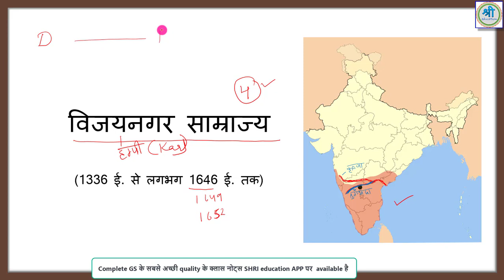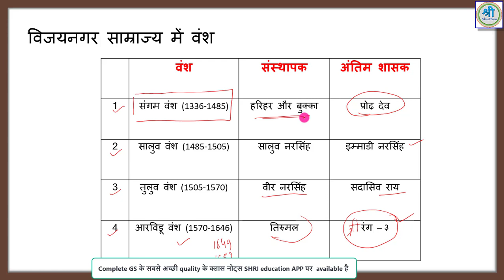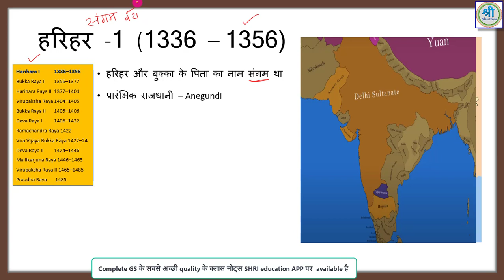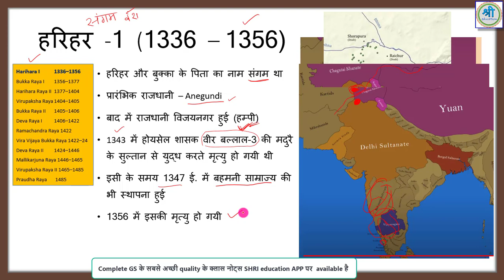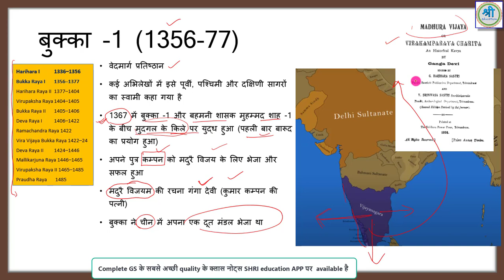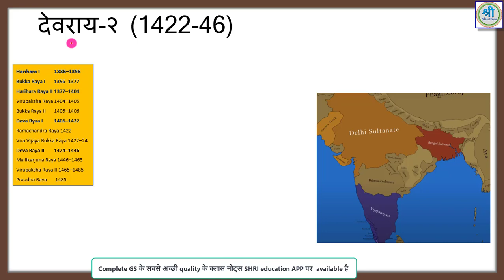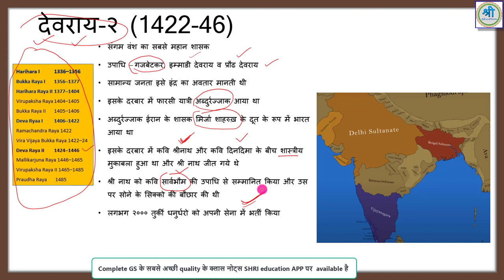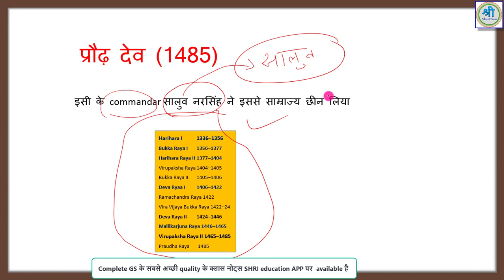Crash Course - Vijay Nagar Empire (विजयनगर साम्राज्य) | Medieval History Part 20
आज हम crash course of विजय नगर साम्राज्य पढेंगे जो की medieval history का बहुत important topic है .